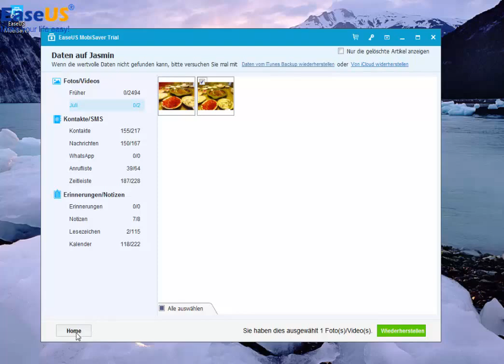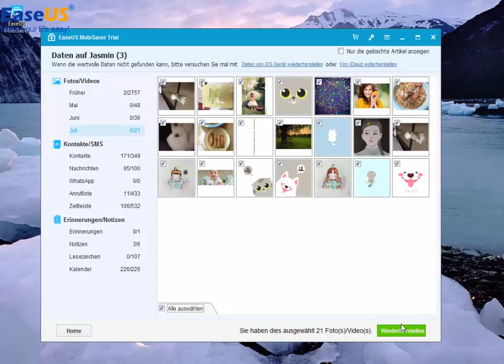iPhone Datenrettung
Will die Daten wie Fotos, Musik, Dokumente, SMS,WhatsApp Nachrichten usw. wiederherstellen? Hier findest du die Lösungen.